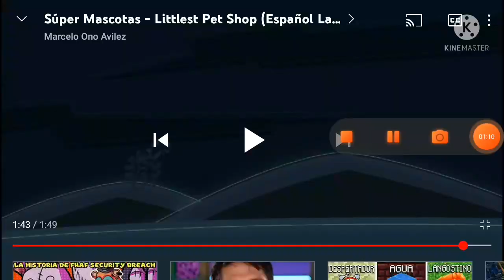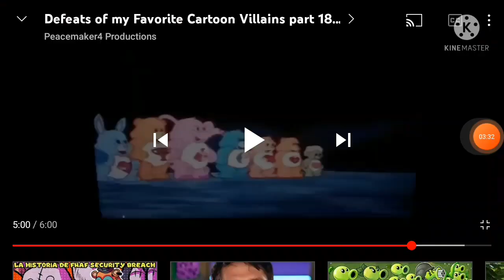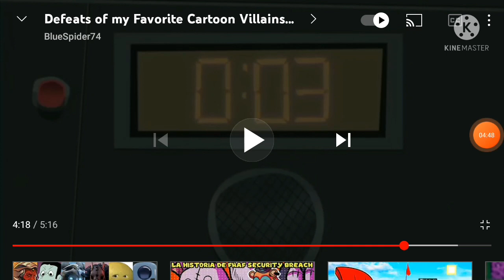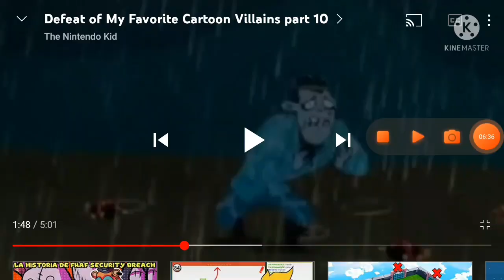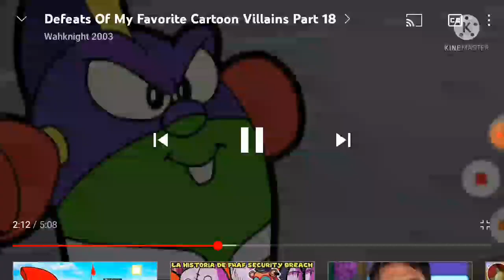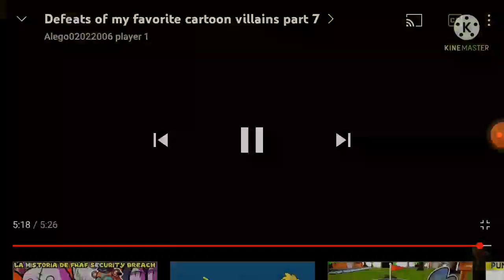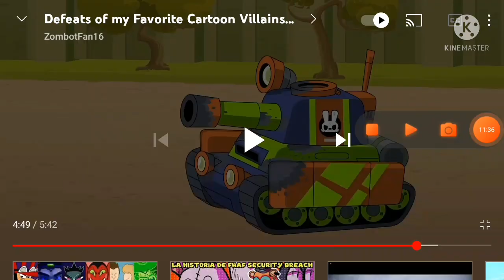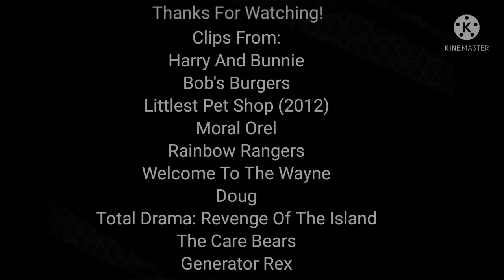Defeats Of My Favorite Cartoon Villains Part 53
Villains:
Harry
Jimmy Pesto
Wiggles
Cecil Creepler
Preston Praxton
Prismal
Roger Klotz
Lightning
No Heart
Van Kleiss
Agent Tierny
Lance Boil
Zorran
Santa Claus
Dr. Drakken
Lord Eggman
Dr. Eggman
Awful Alvin
Horde Prime
Shezap
Skullossus
Tad Tucker
Mitch
The Games Show Host
Dan Backslide
Waffle Man
Bunnie
Bash
Scarlett
Mavis Maraschino

Songs:
Disturbed - Stricken (Anti-Nightcore)
North Of Never - Sinner
Nightwish - The Last Ride Of The Day (Anti-Nightcore)